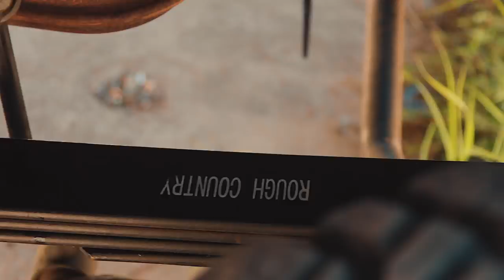2000 Ford Excursion (Black) Vehicle Profile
Fresh off the rack from our R&D facility in West TN, this 2000 Ford Excursion with a 2005 Super Duty front-end swap, Harley Davidson Edition headlights, and 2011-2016 SuperDuty TowMirrors received a Rough Country 3-inch Suspension Lift, Wheel to Wheel Nerf Steps, 20-inch LED Light Bar Bumper Mount, 20-inch Black Series Dual-Row LED Light Bar, and Dual N2.0 Steering Stabilizer. It was also outfitted with 22”x10” Moto Metal 976 wheels with -24mm offset and wrapped in Fuel Off-Road Gripper M/T 35x12.50R22 tires.

Featured Vehicle:
2000 Ford Excursion
22”x10” Moto Metal 976 Wheels with -24mm Offset
Fuel Off-Road Gripper M/T 35x12.50R22 Tires